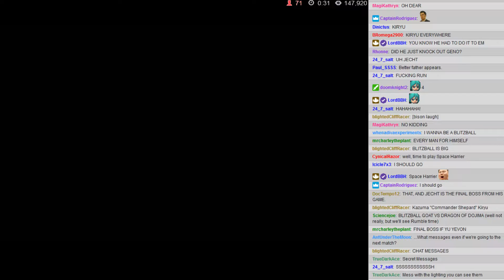BWA S5E7 - 04: Tag Team Steel Cage Match